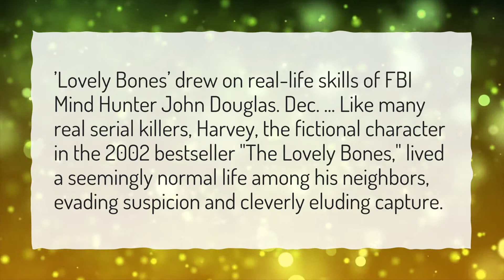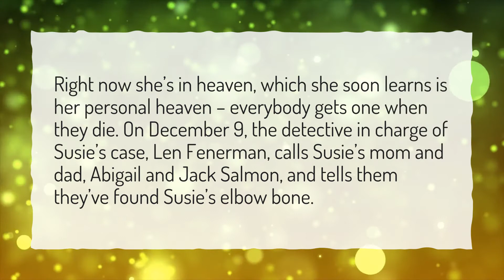Is The Lovely Bones based on a real killer?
More About Lovely Bones True Story • Is The Lovely Bones based on a real killer?